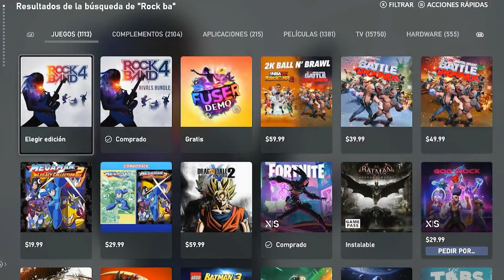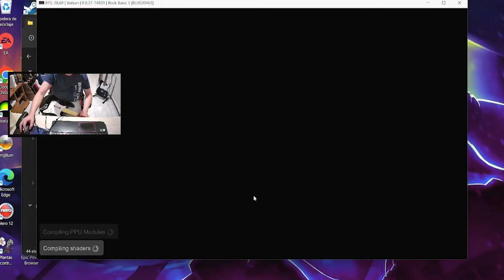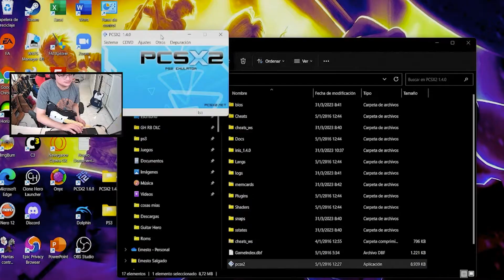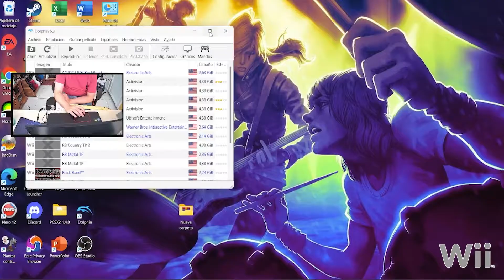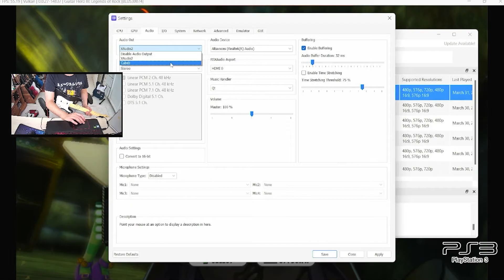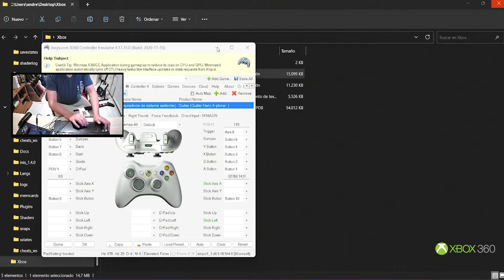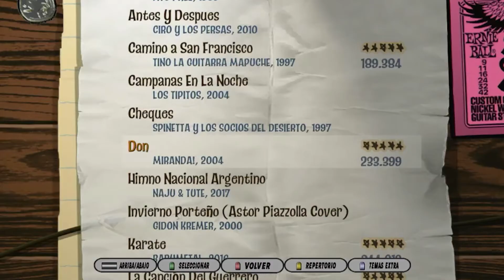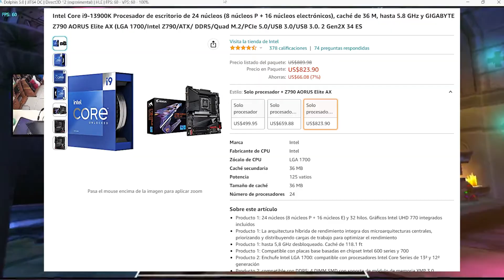EMULADORES para JUGAR GUITAR HERO (PC GAMA MEDIA-BAJA)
CONTEXTO DEL PORQUÉ NECESITAS UNA BUENA PC:
¡Sígueme!